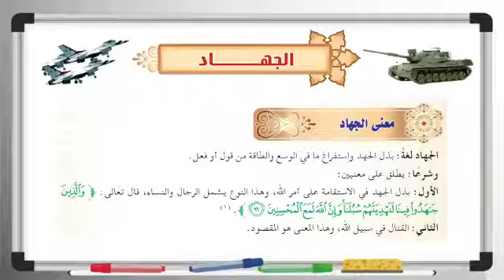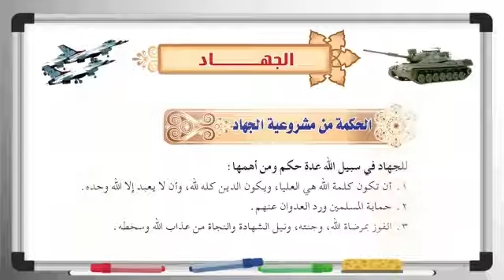مادة الفقه درس الجهاد ٣م